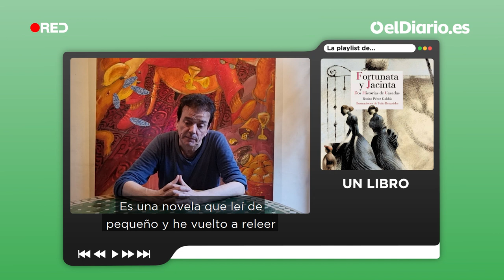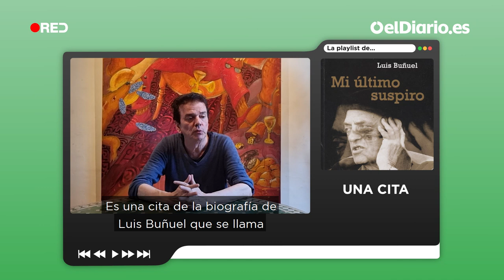Jaime Urrutia: “Hay mucha envidia en este país” | La Playlist de...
Dejó de mecanografiar las crónicas de su padre para abrazar la guitarra de su hermana y ya nunca la soltó. Con ella, y al abrigo de Gabinete Caligari, se convirtió en el compositor y vocalista más personal y castizo de nuestro rock and roll.